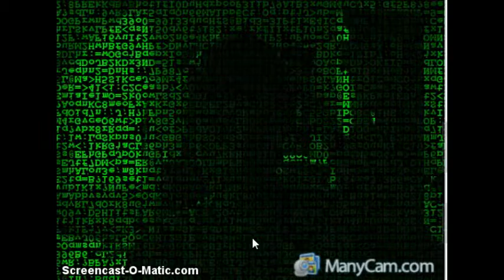MANYCAM 2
i play with manycam again